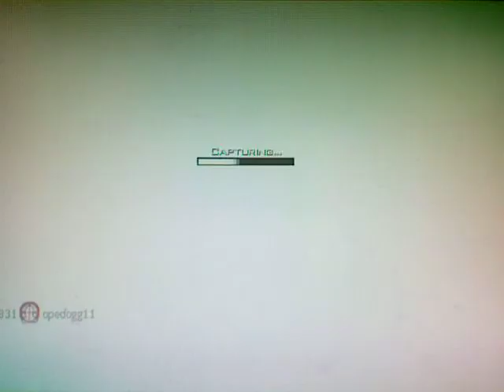GamePlay w/Commentary Ep:1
This is the first gameplay uploaded with commentary on this channel
youtube account name:
termenalor1
greendayrocks559